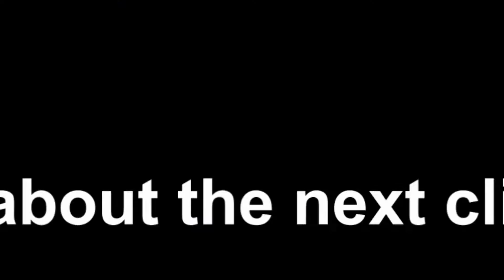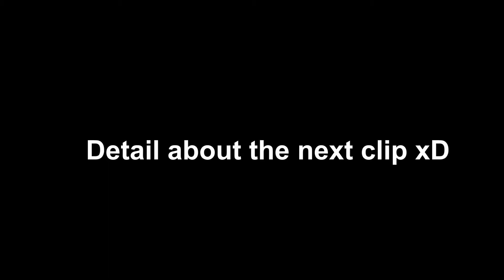CS:GO FUNNY MOMETNS- ScaryTheBeast, There she blows, Getting Porked and More!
Haha :D Love these guys! Hope you guys enjoyed the video! I'm having an amazing time uploading so let me know what you think!

Bros in video

TheDwarfYates

JoLt Plunger